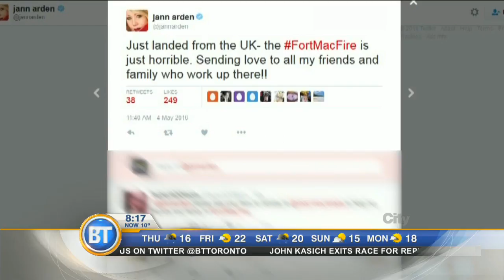Video: Janet Jackson reportedly pregnant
Janet Jackson is reportedly expecting her first child and HELLO! Canada unveils their annual 50 Canada’s Most Beautiful list, plus how you can donate to help the people of Fort McMurray in today’s Entertainment City.